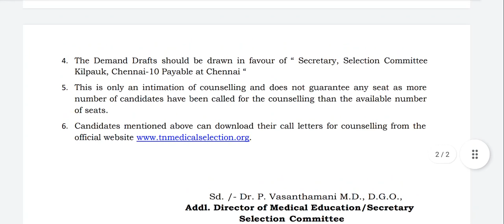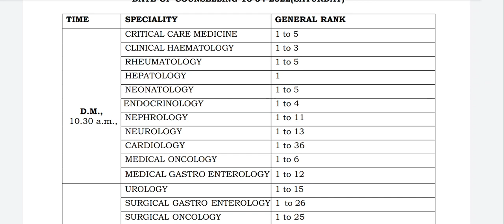Diploma Paramedical counselling 2021-22|Counselling schedule Released|Vjalerts